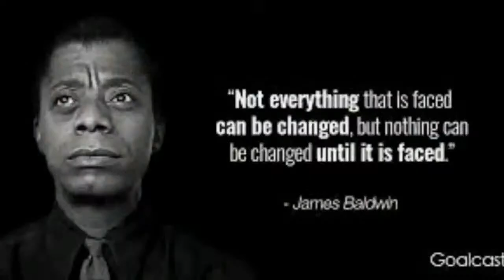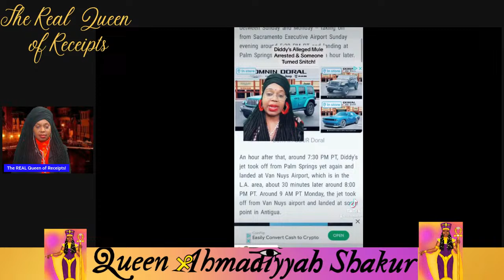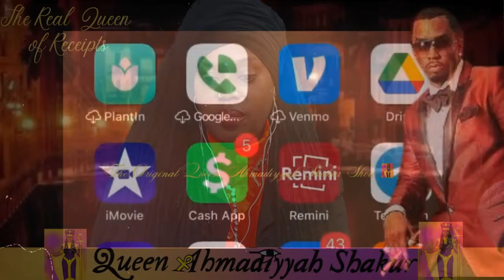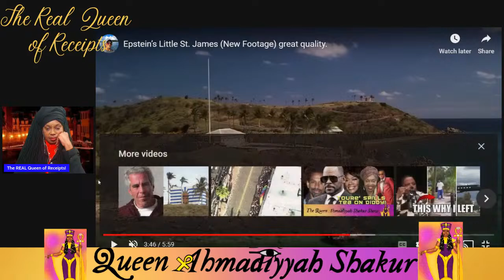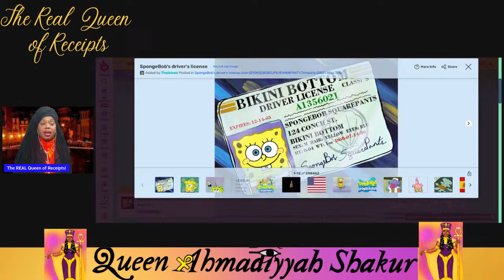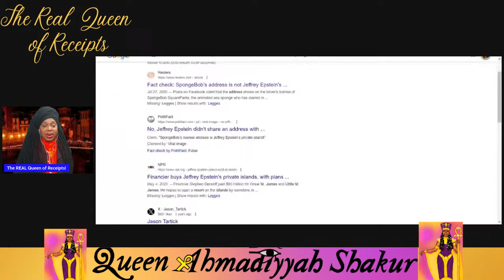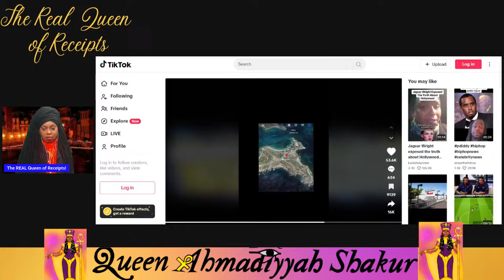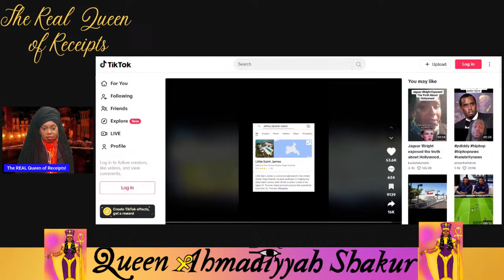Joy Reid Calls Diddy R. Kelly + Nickelodeon & Epstein Island Connection!